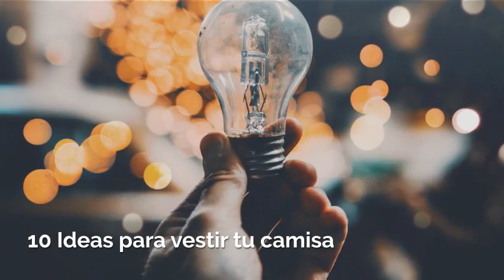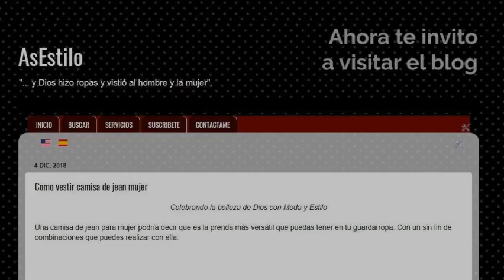Como vestir camisa de jean mujer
Como vestir una camisa de jean para mujer podría decir que es la prenda más versátil que puedas tener en tu guardarropa. Con un sin fin de combinaciones que puedes realizar con ella.

Eso si, debes dar prioridad a los accesorios y completos para recrear diferentes outfits.

Con solo una camisa puedes lograr maravillas y si no me crees, solo mira!

- Camisas de jean